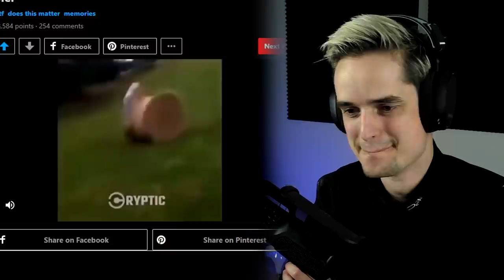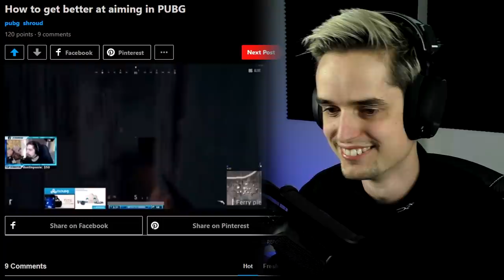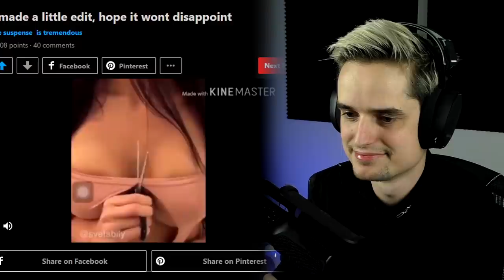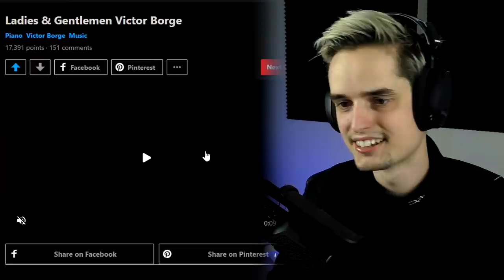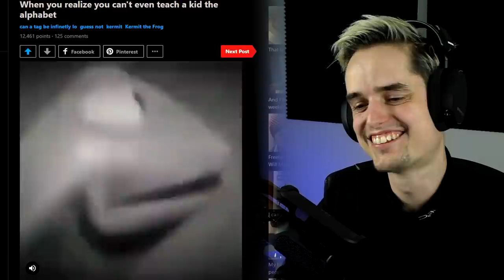TRY NOT TO LAUGH CHALLENGE #2